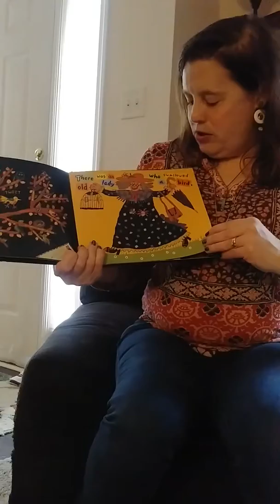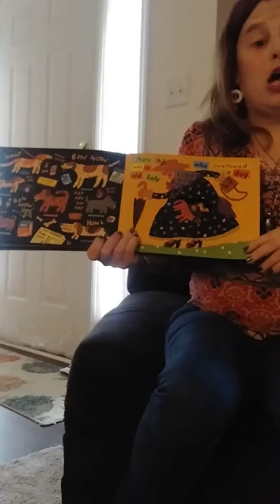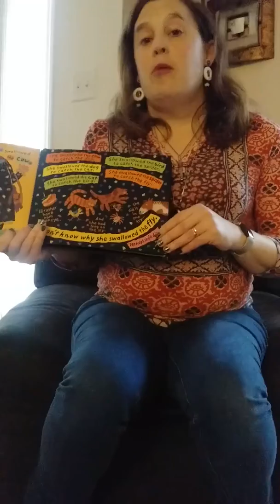Story time with Ms. Susan